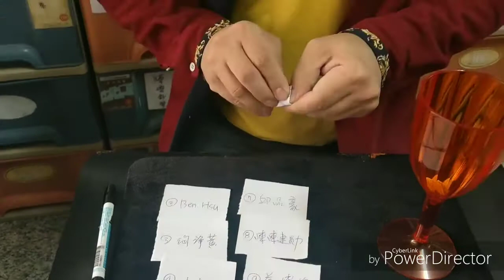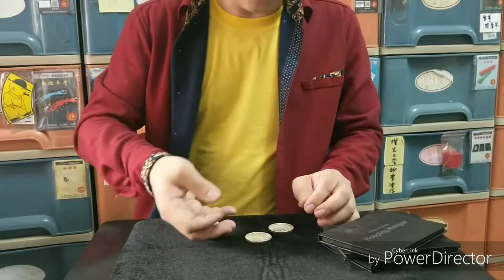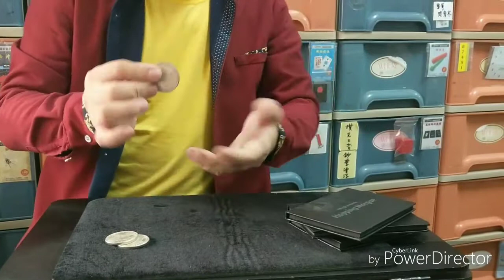魔術玩家 開箱送好禮 金錢過關 (已開獎)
恭喜 黃詩容 / 鄭博修 / 趙炯樂
以上三位抽中金錢過關

請得獎者主動私信魔術玩家.留收件人姓名.電話.地址